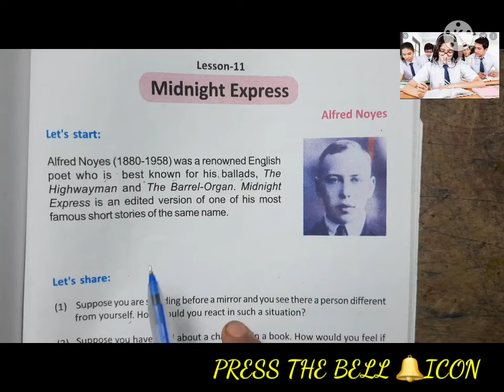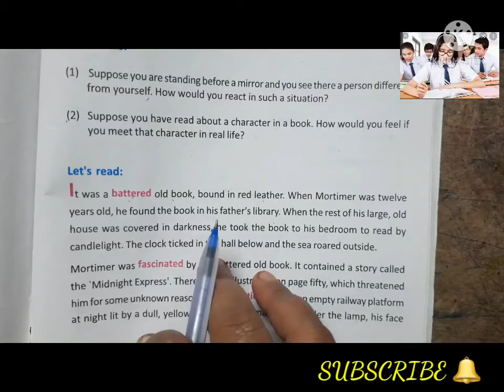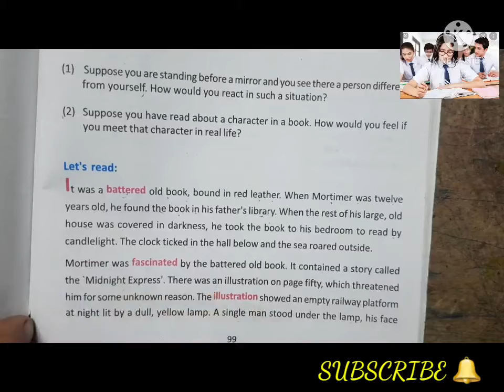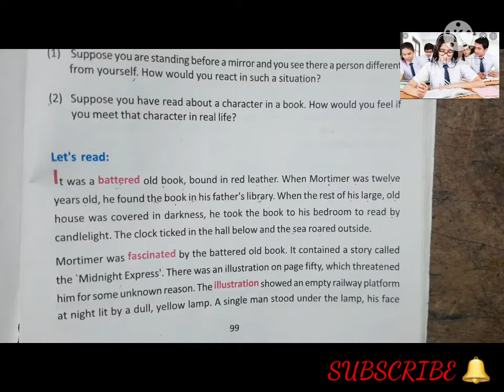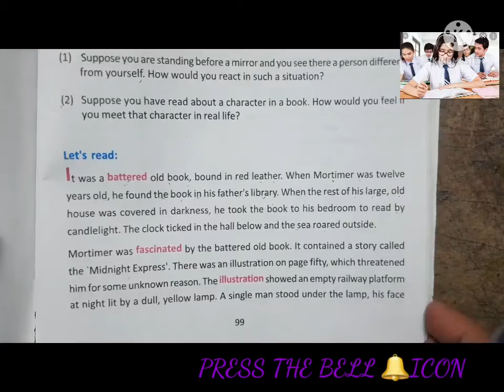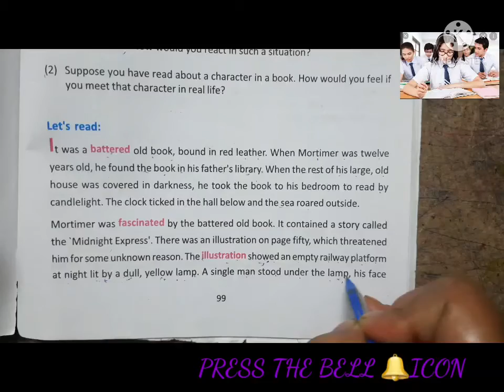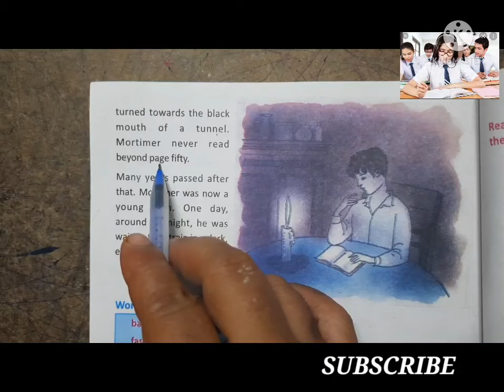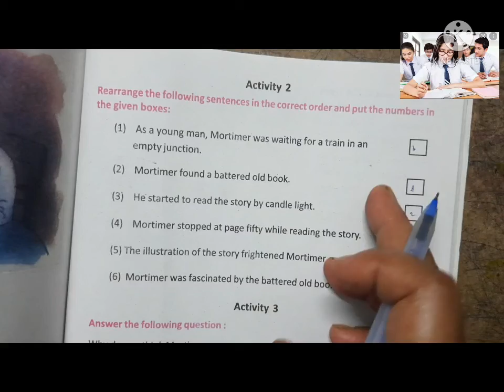Midnight Express Unit 1 Class 8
Today we will learn Midnight Express Class 8 Lesson 11 Part 1. This is Motivational EducationHello Students. This is Motivational Education and we here to solve your all problems in English Grammar and English Text. We also solve the question bank book's model sets.